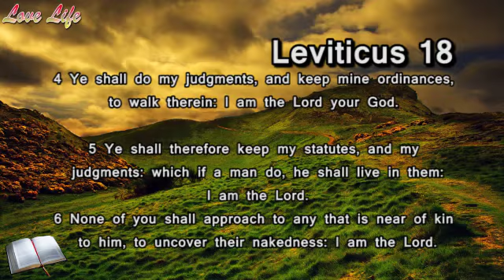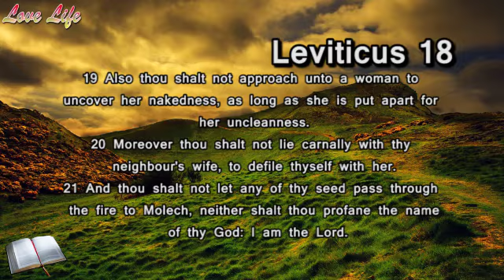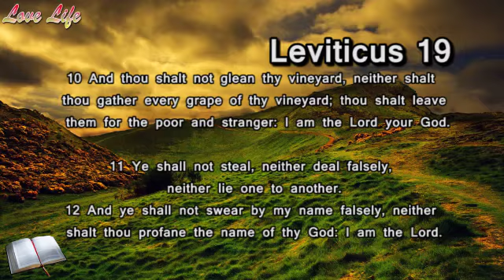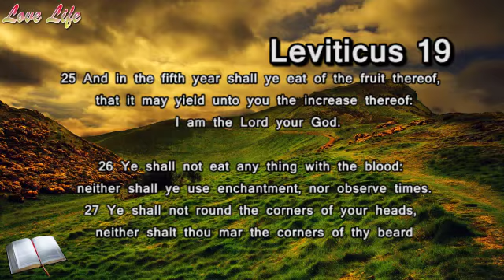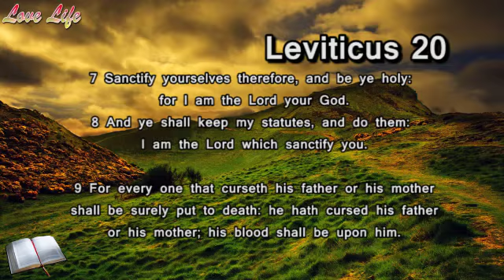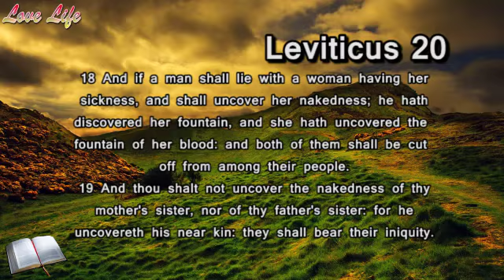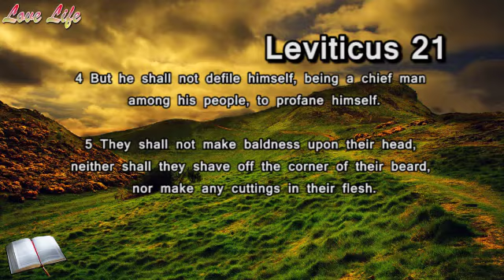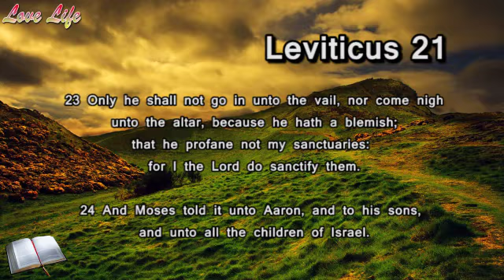Leviticus Chapter 18 - 21 Part 7 | Study the bible with me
Today we are reading Leviticus Chapter 18 - 21

Thank you for checking out my channel. I share Christian news and what is affecting Christians around the world. I also share encouraging words from different people to help you in your walk with God.

I post daily. posting news and also bible reading, a journey that I'm taking with those interested in reading the whole bible. You can join us if you want to.